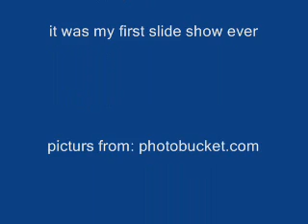bloody anime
my first please be nice i did my best i hope you like it ^-^